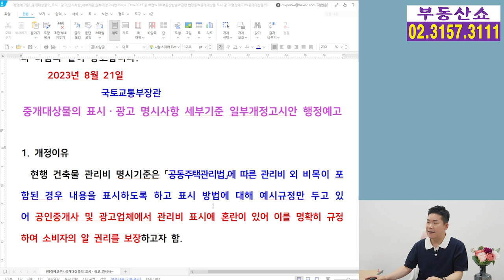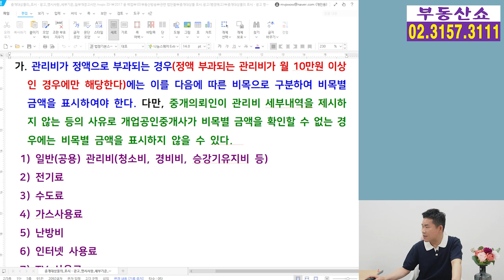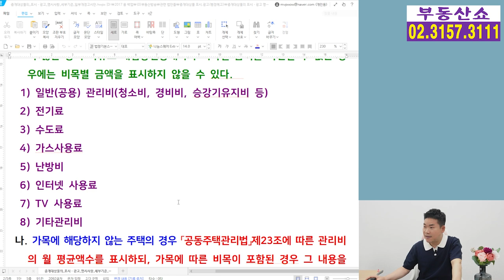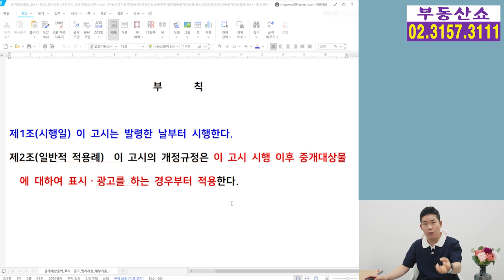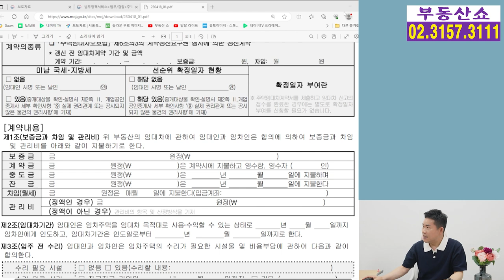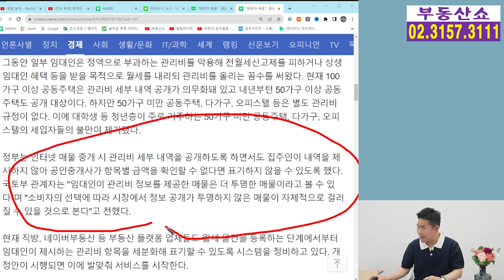월 10만원이상 관리비 주택, 세부내역 공개 의무화! 관리비에 '월세 전가' 막는다!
이르면 다음달부터 부동산 중개업소가
원룸·오피스텔·다세대주택 등
전세.월세 매물을 인터넷에 광고할 때
관리비가 월 10만원이상 정액으로 부과되는 주택은
전기료, 수도료, 인터넷 사용료 등
8가지 관리비 세부 내역을 공개해야 하는데요,